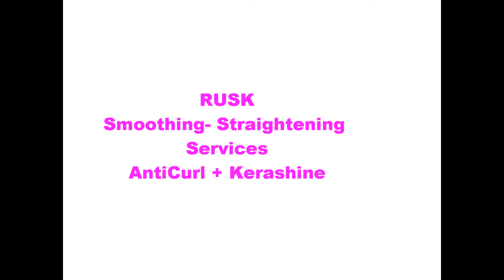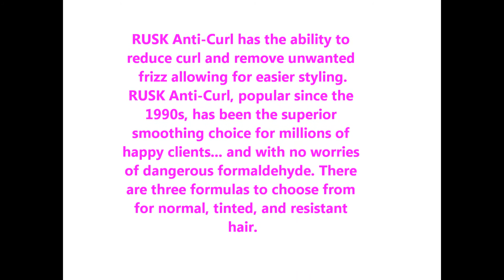RUSK SMOOTHING + STRAIGHTENING by Alejandra Jim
This innovative, two-step frizz remover eliminates frizz, deeply conditions, adds shine, and increases manageability. With a special blend of plant-based keratins, AntiCurl™ ANTIFRIZZ restores hair's natural protein, helping each strand stay strong and flexible.